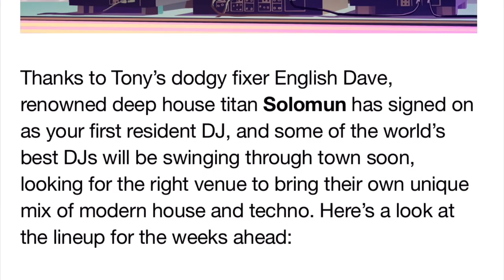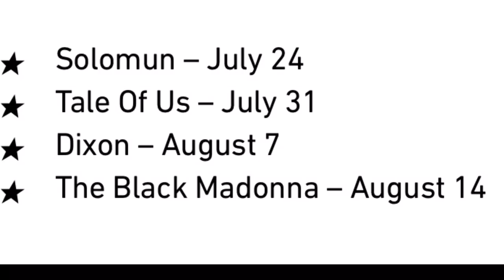How To Get New DJ’S For Nightclub-Grand theft Auto Online After Hours DLC